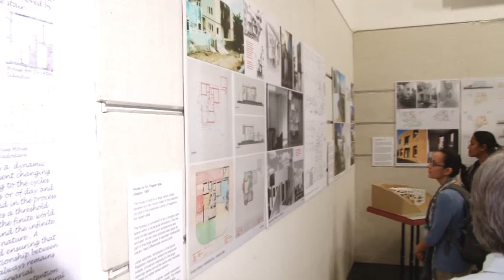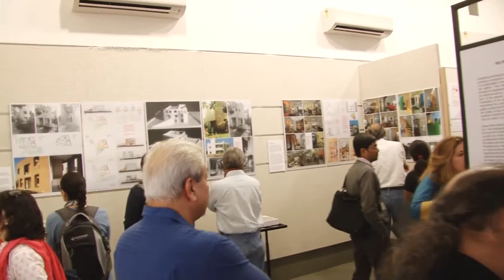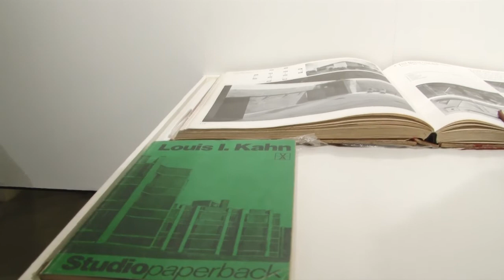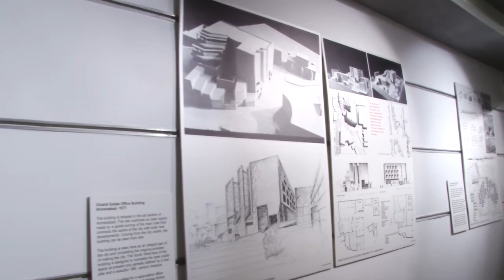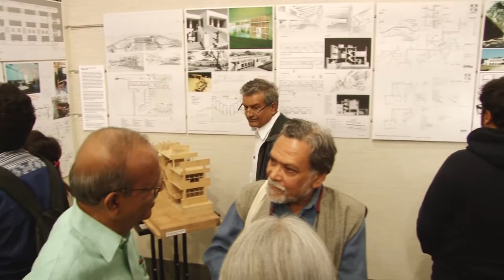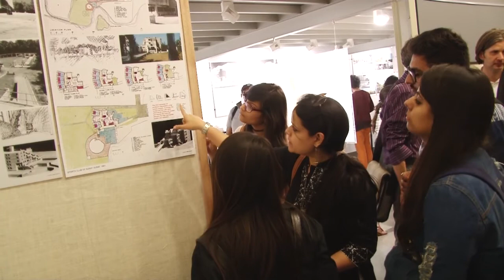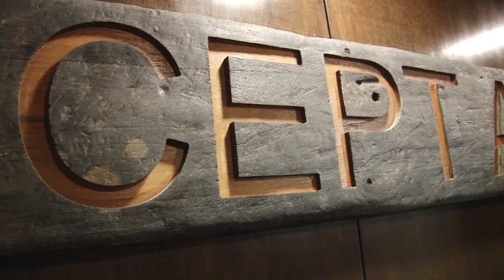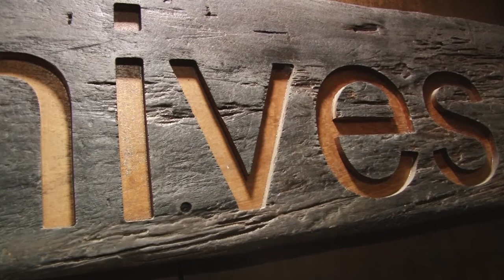FAAA Exhibitions - 3rd Exhibition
FAAA Exhibitions
3rd Exhibition
(in collaboration with CEPT Archives)
"Concerned Making" - An Exhibition of Architecture of Jaimini Mehta
15th - 29th Feb 2016 @ CEPT Archives